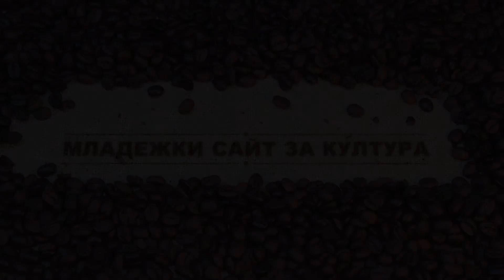Благотворителен концерт с участието на Рафи